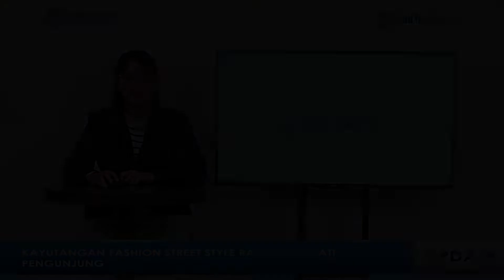PECAH ! Kayutangan Street Style Ramai Dipadati Pengunjung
TRIBUNMADURA.COM - Gerakan Kayutangan Street Style mendapatkan antusias dari arek-arek Malang yang datang pada Jumat malam (22/7/2022).

Sejumlah pengunjung yang datang di acara tersebut tampil dengan style modish dan dengan busana yang beraneka ragam.

Hampir di semua sudut Koridor Kayutangan Heritage banyak ditemui muda mudi yang tampil stylish.

Mereka ada yang foto-foto, dan ada juga yang tampil bak seorang model yang tampil di acara fashion show.

Kayutangan Street Style yang diinisiasi oleh tiga anak muda asal Malang yakni, Rulli Suprayugo, Belinda Ameliyah dan Reza Wu itu ingin menjadikan Kayutangan Heritage sebagai tempat yang ramah terhadap fashion.